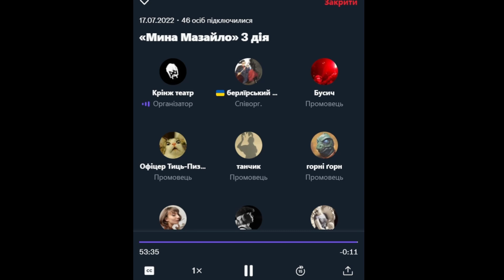Крінж театр | Мина Мазайло | Третя дія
Ми — Крінж театр. Ми не професійні голосові актори, ми просто знайомі, які вирішили поєднати приємне з корисним.

00:00 - Хто ми такі
00:58 - «Ремонт»
01:58 - Звіт по донатах та подяки
03:07 - Дійові особи та чим закінчилась 2 дія
04:23 - Третя дія